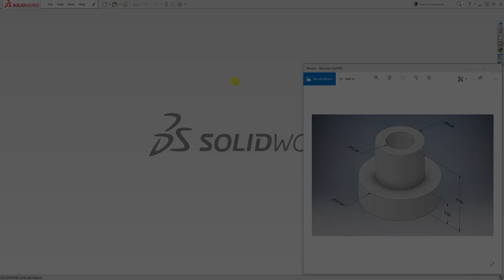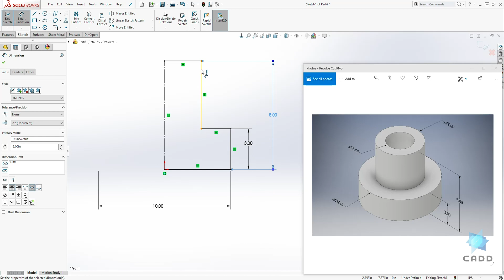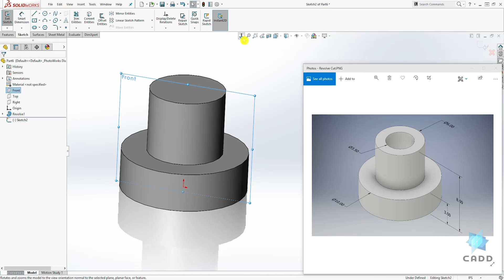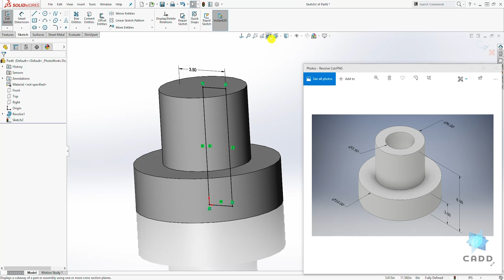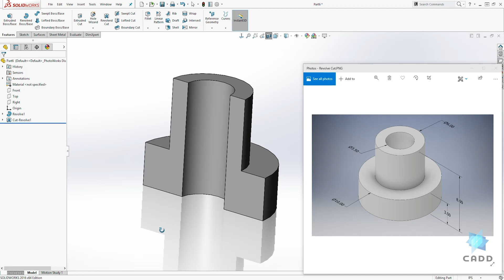SolidWorks Tutorial for Beginners #46 - How to Create a Revolve Cut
How to Create a Revolve Cut in SolidWorks